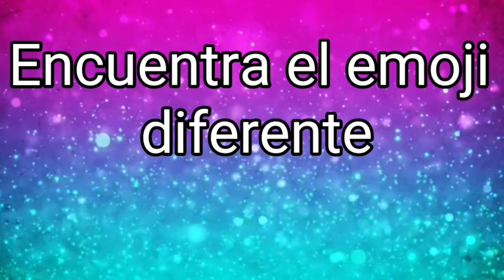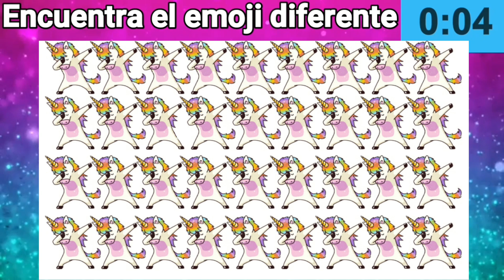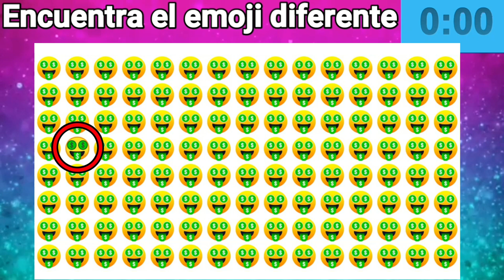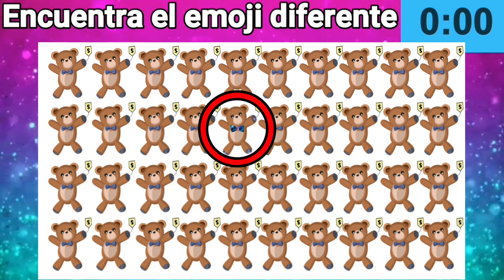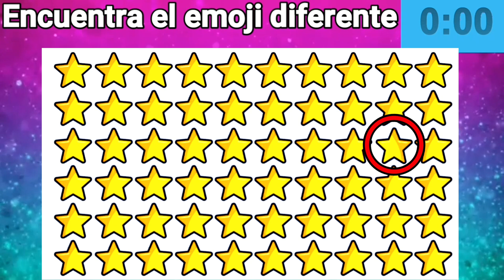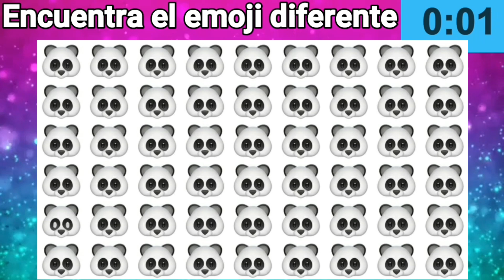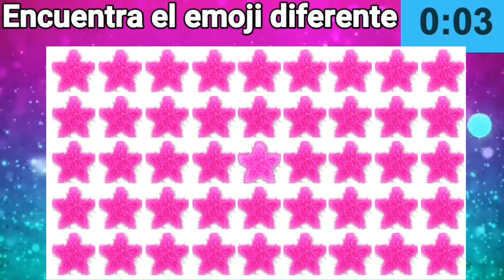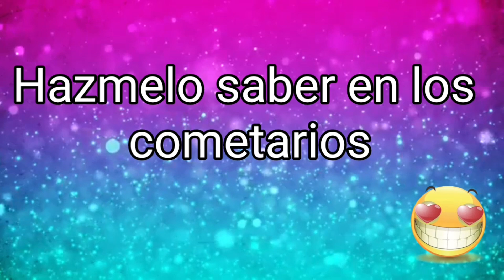encuentra el emoji diferente - encuentra el emoji diferente x3 🐸🐸 find to emoji jogo da emoji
encuentra el emoji distinto 8:12.. encuentra el emoji del youtuber diferente nivel dios  es un reto muy divertido  pero muy difícil pero no imposible ya que solo tienes 10 segundos para encontrar el emoji distinto  en este divertido test debes resolver cada acertijo en 10 segundos o menos.mundo animado tv
encuentra el 🔎 emoji diferente | find the emoji :) 2020 emojis emoji quiz. identifica el emoji sorprendido diferente | divertidos acertijos. encuentra el emoji diferente en 10 segundos | es muy difícil | you ocio.

encuentra el emoji diferente encuentra el emoji solo un genio responde estos acertijos en 20s test divertidos emoji encuentra el emoji distinto acertijos de emojis acertijos test cual es el emoji diferente acertijos visuales acertijos express emoji test test visual encuentra la cosa oculta juegos para genios juegos mentales acertijos mentales acertijos de emojis..
encuentra 🔎el emoji 😎 diferente: 3 niveles 1 2 3 | encuentra la diferencia emoji | 2020 .
  bienvenido al primer capítulo de encuentra el emoji extraño.
encuentra el emoji diferente de sonic en 10 segundos (nivel difícil).